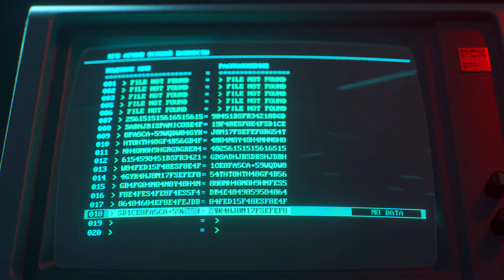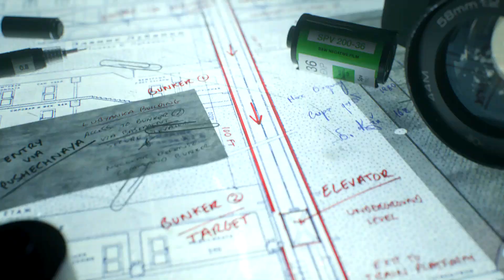NO RUSSIAN, BUT ITS IN RUSSIA| BOCW Campaign Episode 6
Hey, Guys & Gals welcome to the Black Ops Cold War campaign.  Please enjoy!

(Copyrighted) Anything shown or mentioned in this video is owned by the Company/Developer